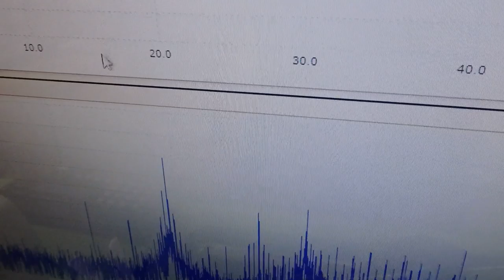超音波「攪拌・分散・乳化・粉砕」技術 ultrasonic-labo